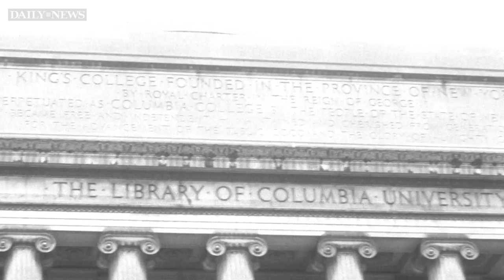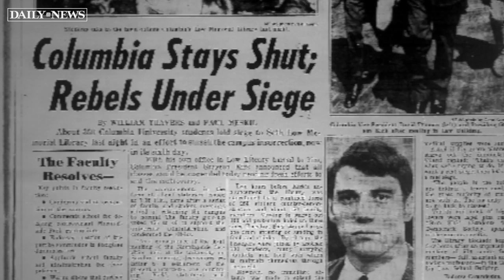50 Years Later: The Columbia University Student Protests of 1968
On April 23, 1968, Columbia University students began a nonviolent campus takeover that lasted nearly a week, and ended with the bloody removal of students from five occupied buildings. 50 years later they reflect on the movement.